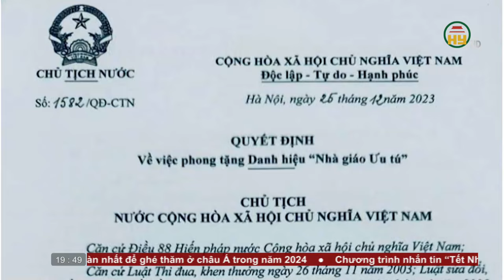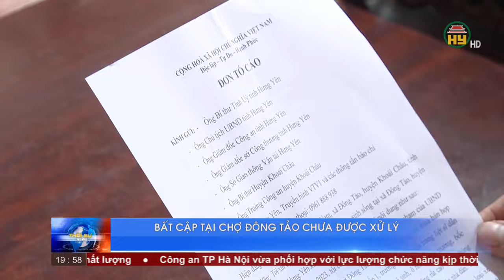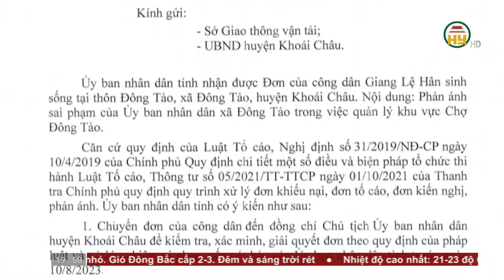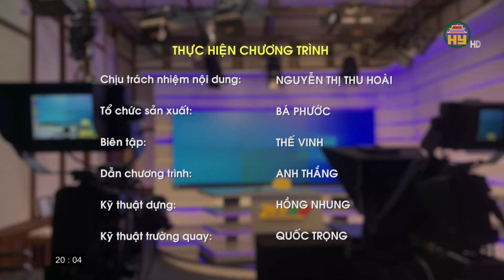Thời sự Hưng Yên thứ 6 ngày 05/01/2024